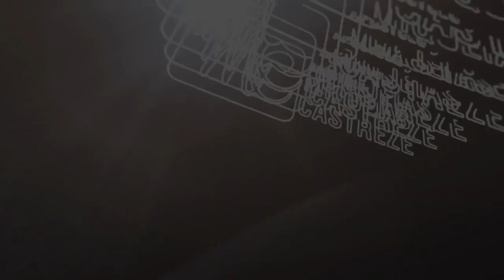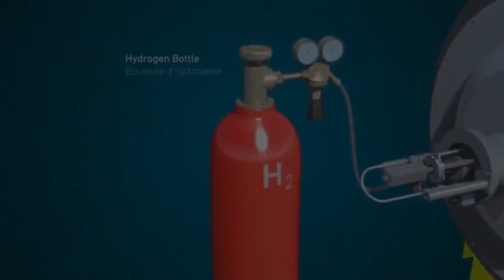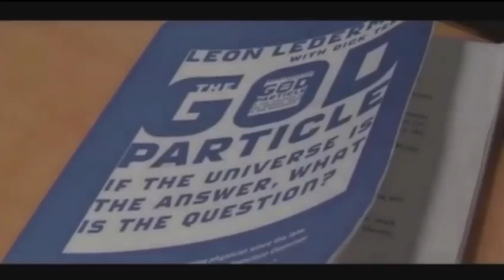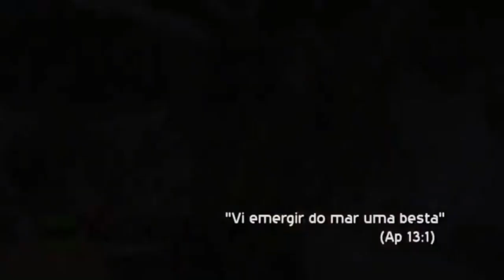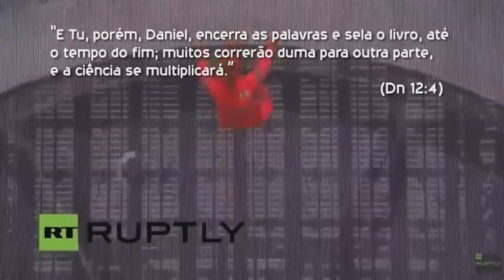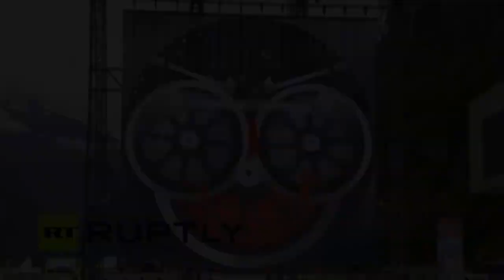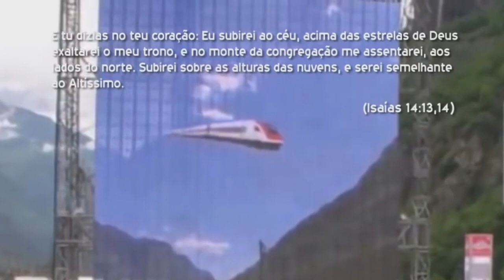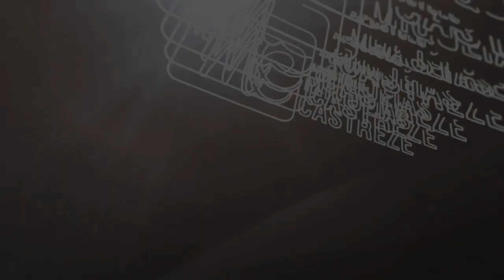NOVA ORDEM MUNDIAL / TUNEL SUÍCO DE SAO GOTARDO - BAPHOMET - AP. MIQUEIAS CASTREZE